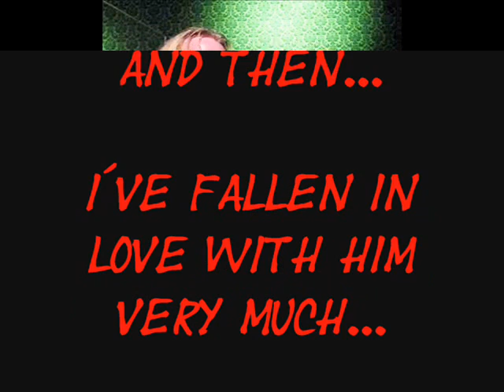The fantastic Emppu Vuorinen!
The song: Path - Apocalyptica